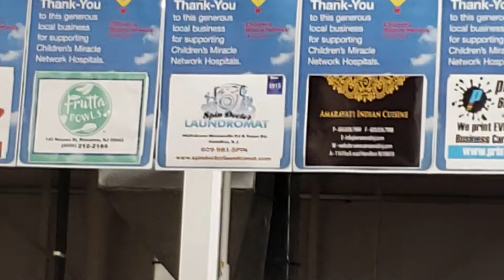Children's Miracle Network 2018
Children’s Miracle Network

For the second year, Spin Doctor Laundromat was invited to participate in the annual fundraising drive for the Children’s Miracle Network via or local Costco on Quakerbridge Rd. in Lawrence, N.J.  Donations help cover the cost of care for thousands of children under treatment in area hospitals--- helping to save and improve lives. Campaign ends May 31, 2018